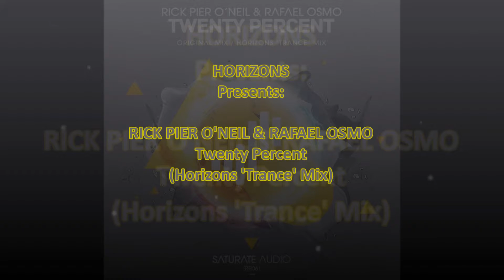RICK PIER O'NEIL & RAFAEL OSMO - Twenty Percent (Horizons Trance Mix) [SATURATE AUDIO]